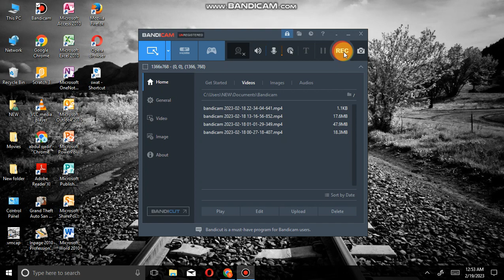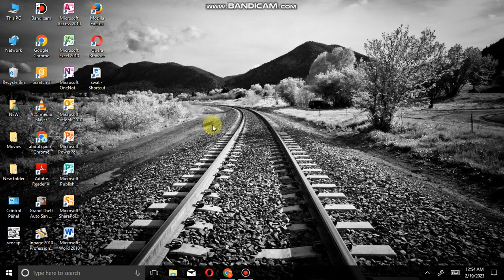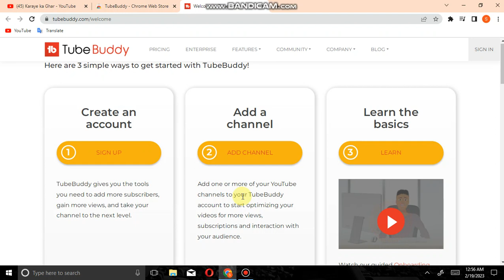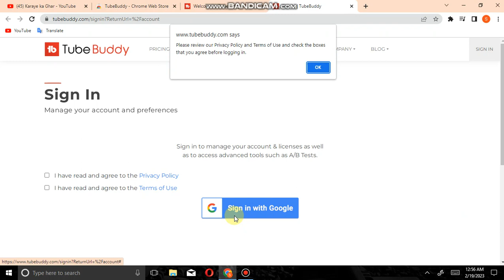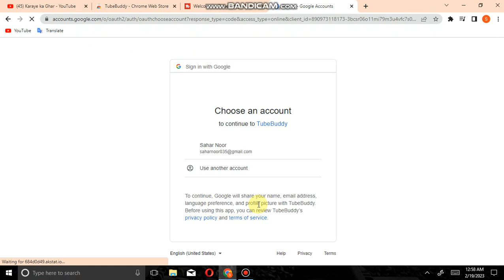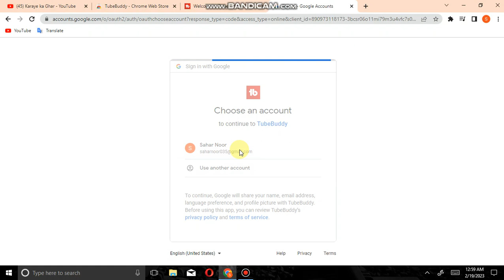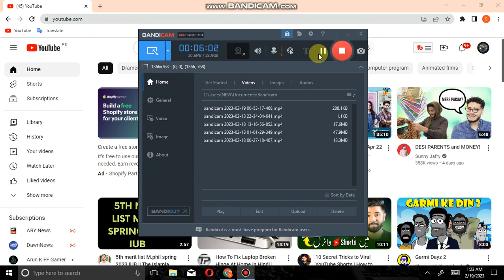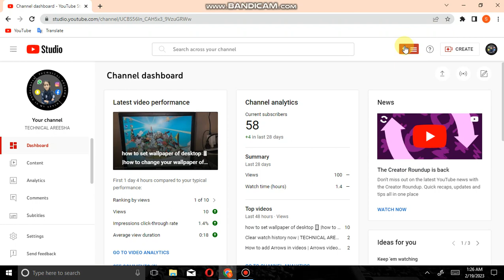how to use tube buddy website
Hello,freinds how are you i hope you are fine I am areesha noor and you can see my channel and my channel is about technical things apps and websites,I upload video in my channel recently and regular,so... watch enjoy and get more information about technical things, Thanks.